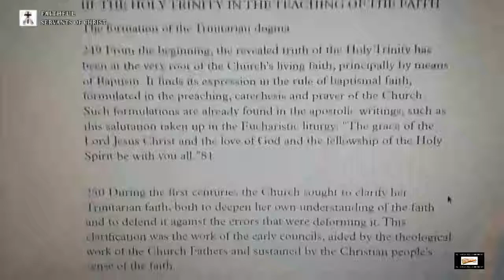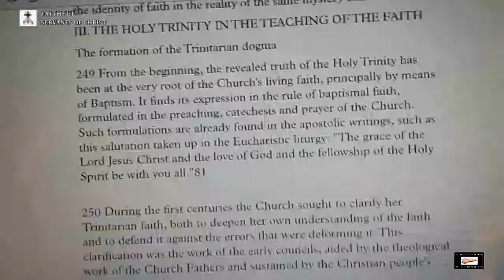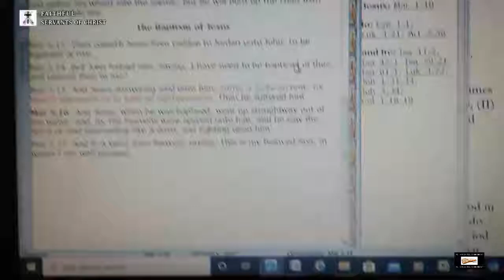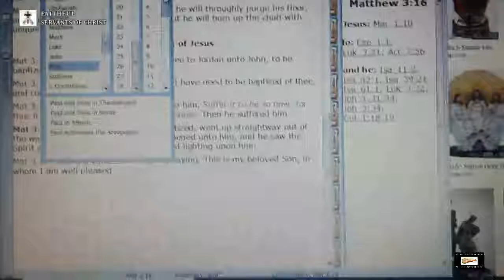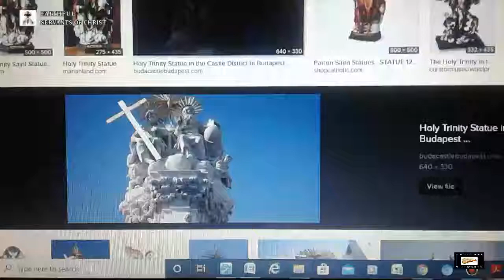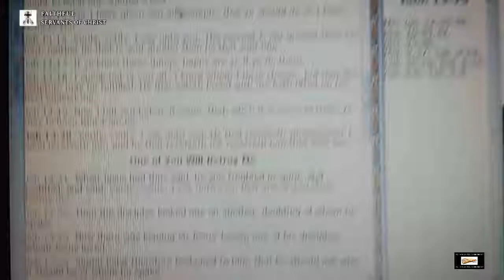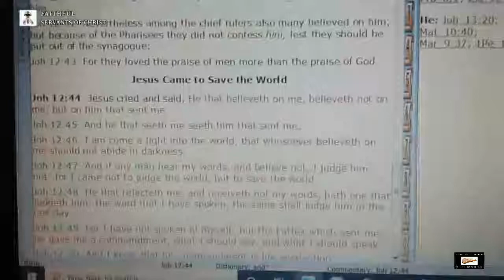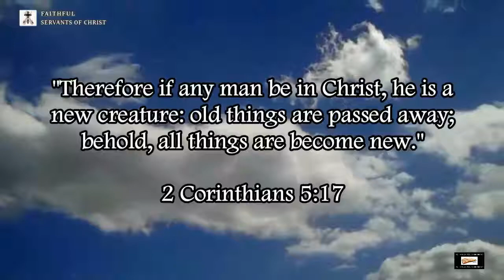The Trinity Is A Pagan Catholic Idol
Acts 17:29 - Forasmuch then as we are the offspring of God, we ought not to think that the Godhead is like unto gold, or silver, or stone, graven by art and man's device.